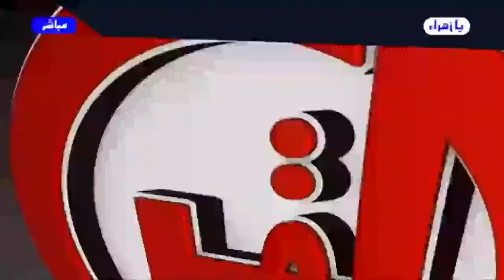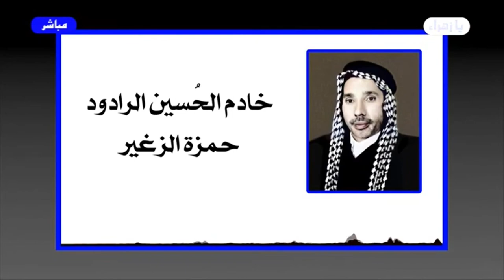برنامج الخاتمة - الحلقة (213) // هذا هو الحسين // عبد الحليم الغزي ( المقطع الأول )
برنامج_الخاتمة الحلقة_213(المقطع الأول)
                       يا زهراء